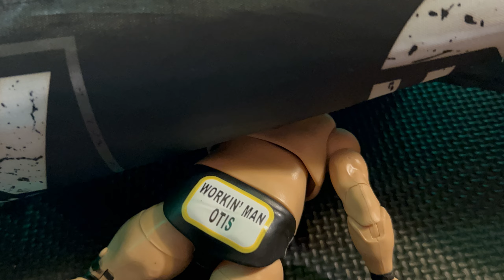Otis VS Bobby Lashley┃NO HOLDS BARRED MATCH┃MONEY IN THE BANK WWE ACTION FIGURE MACH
After Answering His Open Challenge, Otis Will Collide With The All Mighty Bobby Lashley In A NO HOLDS BARRED MATCH┃Who Wins? Watch Untill The End For An EH-mazing SUPRISE 👀